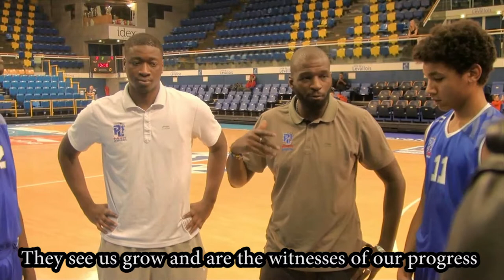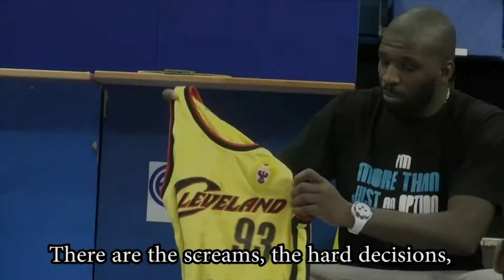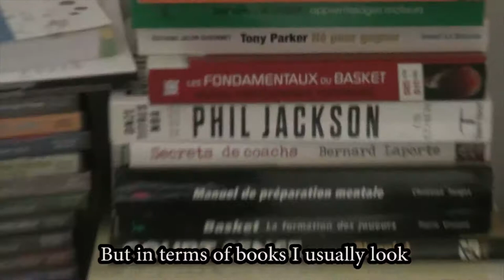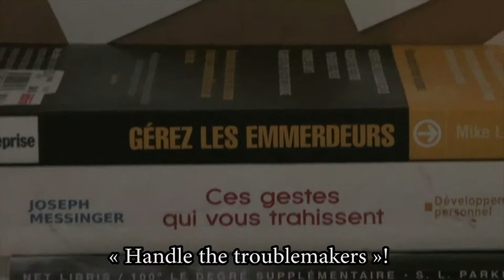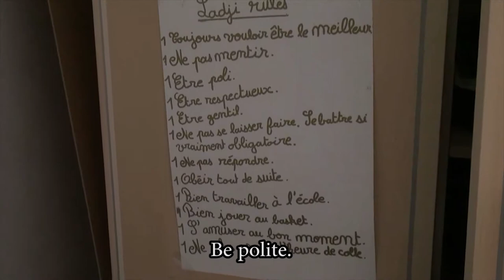Basketball Minds - 1x02 - Mindset - eng subs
A coach can take you so many ways, teach you how to behave, play the game, it's all about the mindset he want's to give. Coach Mams focus is different than a lot of coach you see in France.

About Basketball Minds:
Created by Jean-Philippe Doho and Elio Picciotto, Basketball Minds is a web series on a French youth team at Paris Levallois, it's players, coach, filmed for a year on and off the field.

Please support the artist by buying their music.